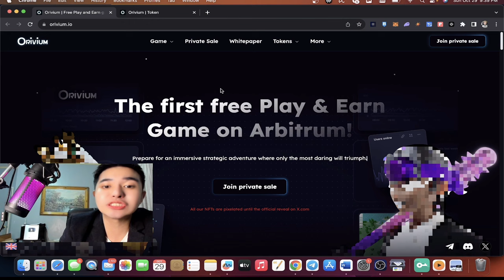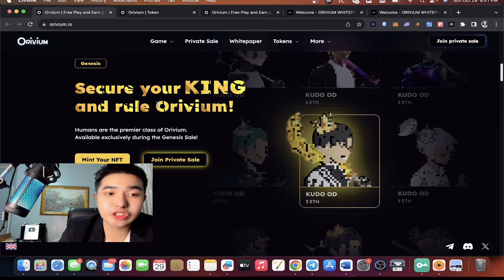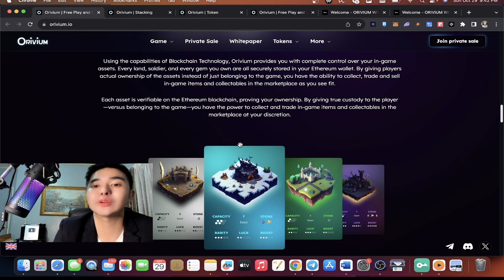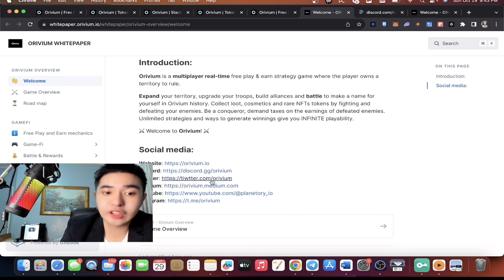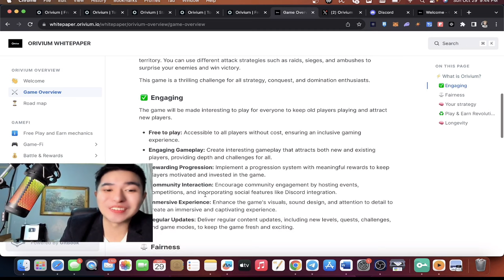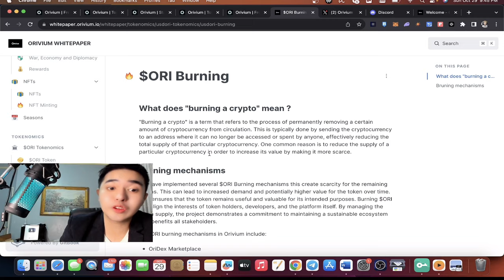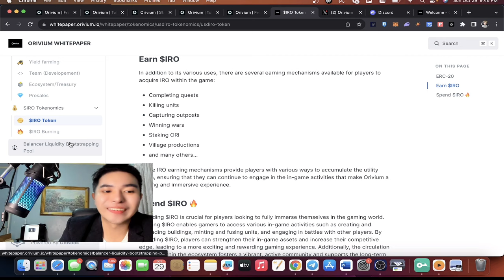ORIVIUM TIME TO BUY? BEST FREE TO PLAY AND EARN GAME ARIBTRUM ONE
🔥 We are now in Inquirer News - Number 1 News Website in Ph

In this video, Danjo the Capital Master will talk about a new crypto token.